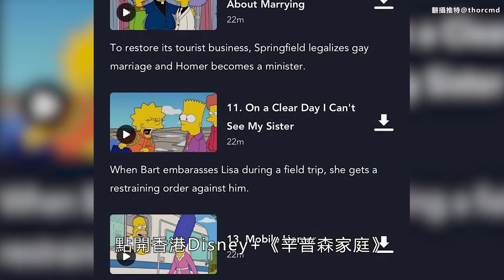遊北京天安門辱華？ 香港Disney+《辛普森家庭》這集竟消失｜鏡週刊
香港版Disney+11/16正式上線，香港觀眾卻發現知名美國動畫《辛普森家庭》，造訪中國這一集竟然「自動消失」被質疑是否遭內容審查。該集於2005年首播，內容講述一家人到中國想領養嬰兒，參觀1989年六四天安門事件發生地天安門廣場，在廣場上還有石碑寫著「這裡在1989年什麼事情都沒發生過」標語。點開香港Disney+《辛普森家庭》，第16季11集直接跳到13集，就是看不到參觀中國的第12集。